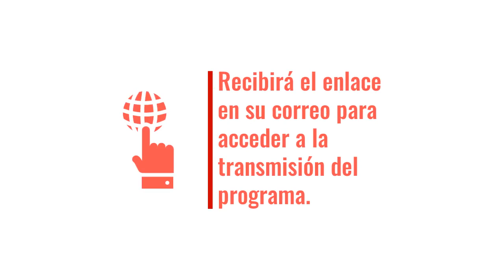Nuevo AgroEnlace: De la finca al tenedor, la cadena de la inocuidad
Este miércoles 12 de junio del 2019 en la radio revista educativa del IICA, AgroEnlace, como parte de la conmemoración del Día Mundial de la Inocuidad de Alimentos (7 de junio), proponemos reflexionar sobre la importancia del tema para la salud humana y las responsabilidades que cada protagonista de la cadena agroalimentaria debe asumir para lograr alimentos más seguros.